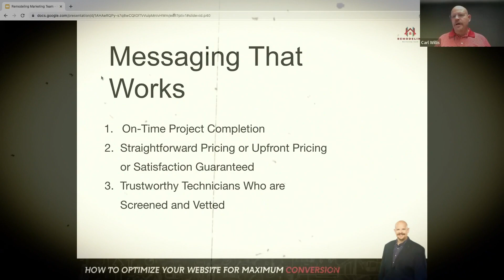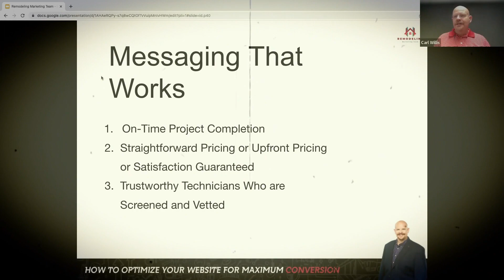Creating Messaging That Works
Are you struggling to create messaging that resonates with your ideal customer in the home remodeling industry? In this video, we'll show you how to develop a messaging strategy that speaks directly to your target audience and drives more leads to your business.